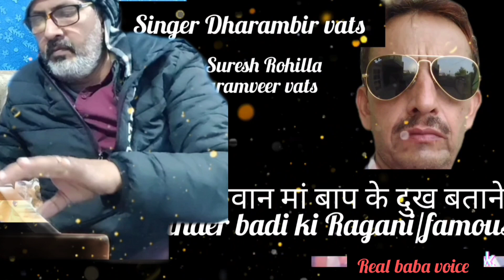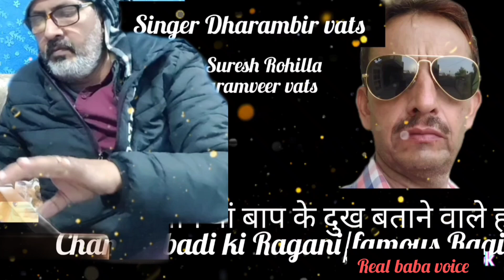Dharamveer vats Bahadurgarh